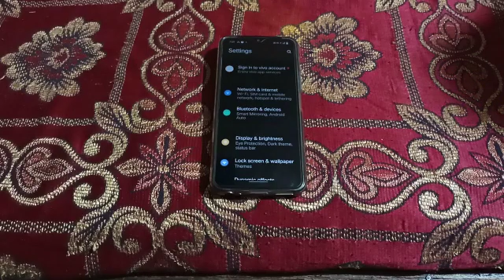how to unpair Bluetooth in Vivo y35 , Vivo Y15s Mobile setting enable